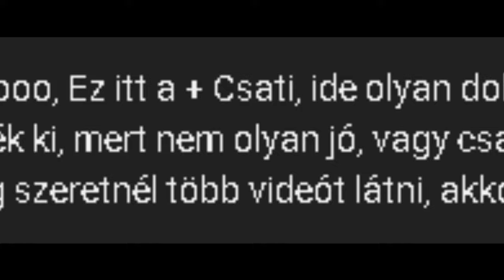Ez a PROBLÉMA a TRIO SHOWDOWN-Al...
★ KÖVESS ENGEM ★
                                          ITT:                                                                                       ]